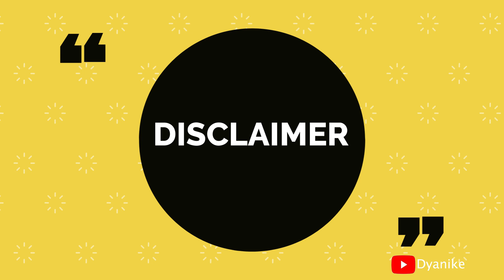VOCABULARY AND PRONUNCIATION PRACTICE #2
Practice these words and record your voice.
you have a week to submit your assignment (before 3rd meeting posted). Have fun!
1. Fan – Van
2. File – Vile
3. Ferry – Very
4. Proof – Prove
5. Surf – Serve
6. Ralph – Rave
7. Strife – Strive
8. A grave grief
9. A cliff drive
10. A brief love